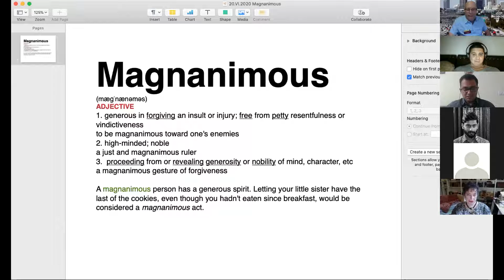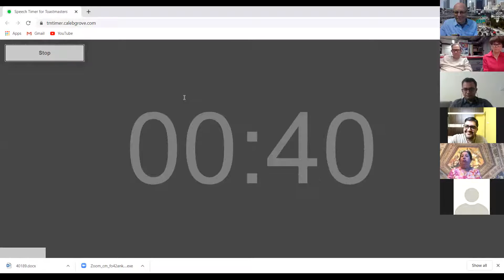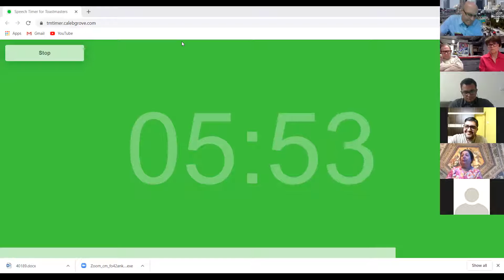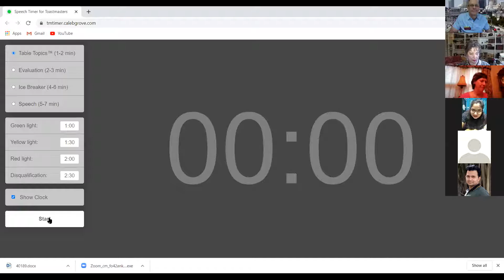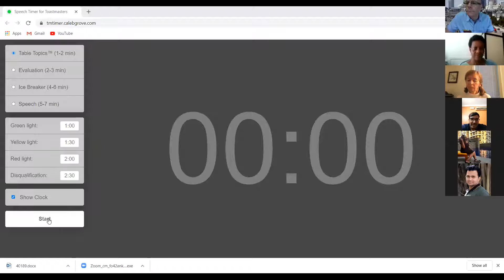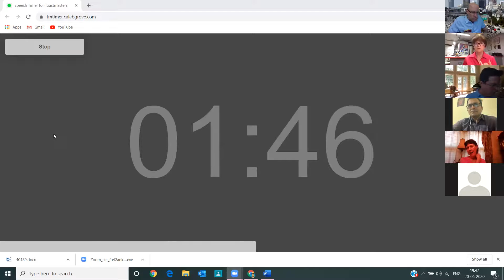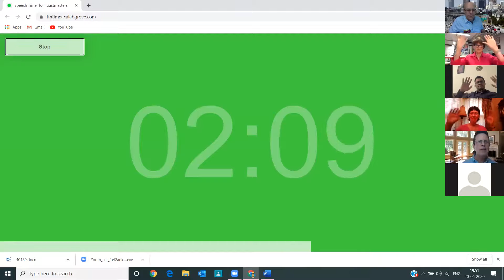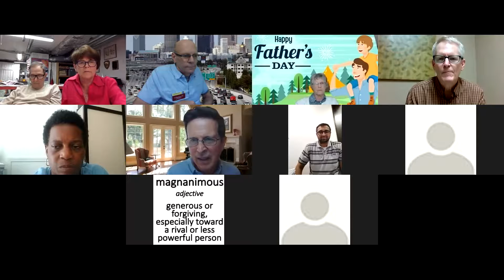20.VI.2020 Dogwood Resonance International Linkers Meeting #2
Dogwood Club of Atlanta USA teams up with Resonance Toastmasters of Bengaluru, India for the second in a series of International Linkers meetings on Saturday, 20th June, 2020. The meeting theme was "Honouring Our Fathers". in honour of Father's Day.